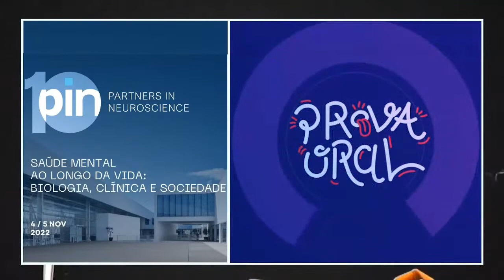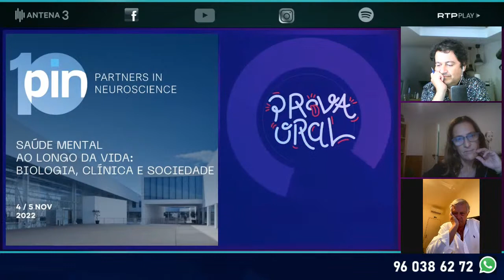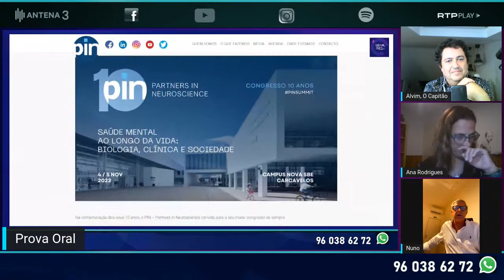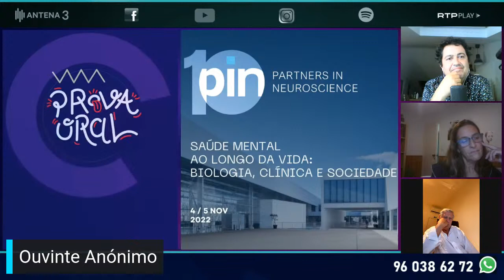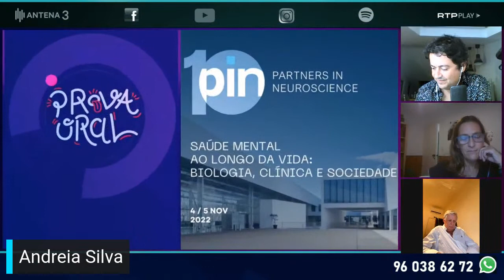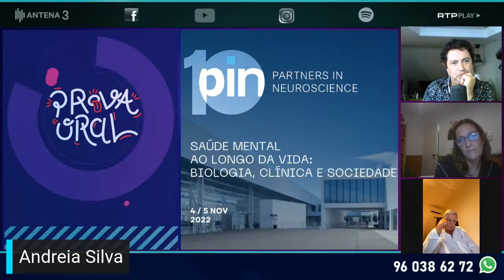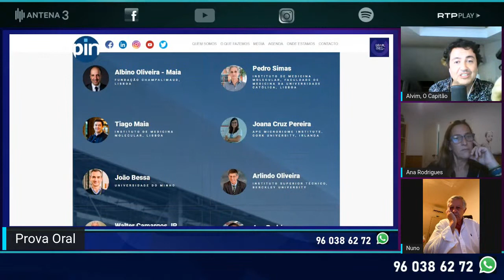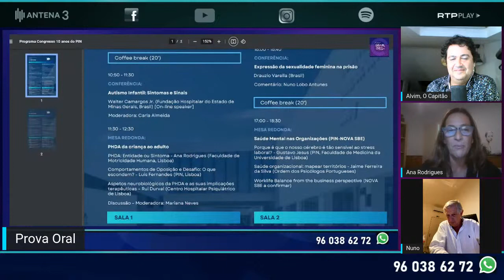Nuno Lobo Antunes e Ana Rodrigues - Saúde Mental ao longo da Vida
A Saúde Mental ao longo da Vida. Serão 2 dias com mais de 25 palestrantes nacionais e internacionais, conferências plenárias e mesas redondas, além de 14 workshops sobre diferentes áreas de intervenção do PIN.